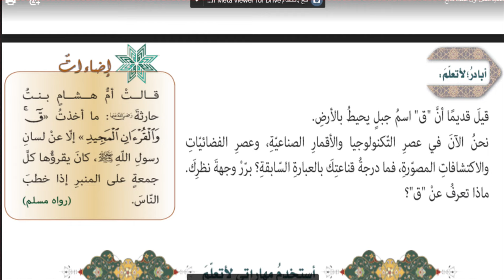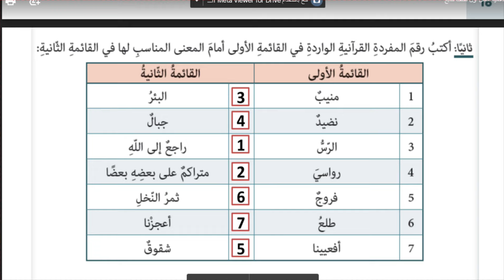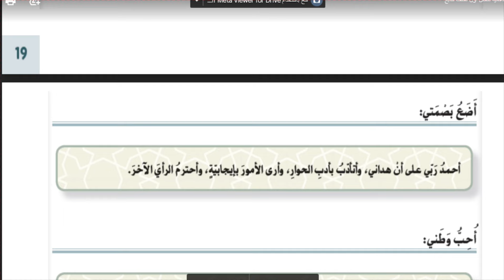حل درس ( البعث والنشور ) إسلامية صف سابع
حل كتاب التربية الاسلامية للصف السابع الفصل الدراسي الاول